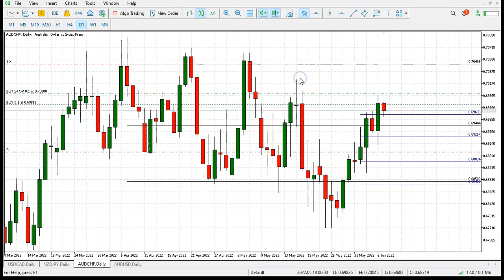AUD/CHF - Positive momentum is off the charts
Bulletproof Traders is a game changer in the trading industry. As a top-tier Forex trading analytical content and market signals provider, we offer professional trading solution packages for both companies and individuals. Our trading activities are monitored, tracked, and independently verified by a third-party trustee (MQL5).

By joining our members-only Forex trading service members are able to follow real-live trades of highly experienced and successful groups of traders. Since 2016, we've helped over 1000 traders to quit their day job and become full-time traders. Try it out for the price of a daily cup of coffee, and let us know your thoughts. Looking forward to seeing you on the other side :-)

We deliver results! Professional Forex & Crypto trading signal service. Run by an elite team of traders and market analysts, using a proprietary science-based approach to master the art of trading.